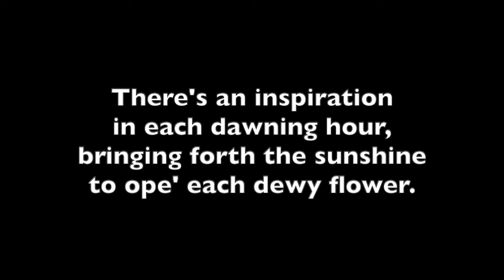Inspiration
The beauty of a new morning
Lyrics:

There's an inspiration in each dawning hour,
Bringing forth the sunshine to ope' each dewy flower.
Thus our hearts are opened to greet the dawning day,
Strengthened by new trials growing in this way.